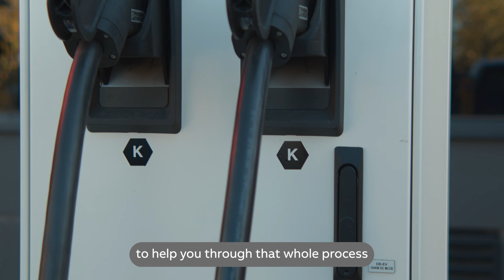EV charging: How ABB Australia is enabling employees to reduce their carbon footprint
Transportation is a major contributor to Australian CO2 emissions, accounting for nearly 20% of all emissions in 2023. Without intervention, transportation is projected to be the largest source of carbon emissions in Australia by the end of this decade.